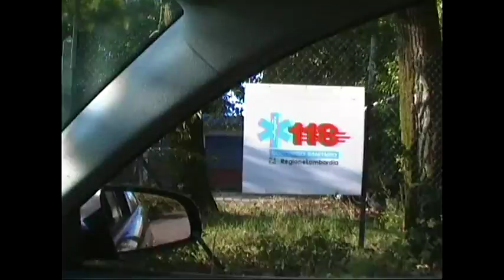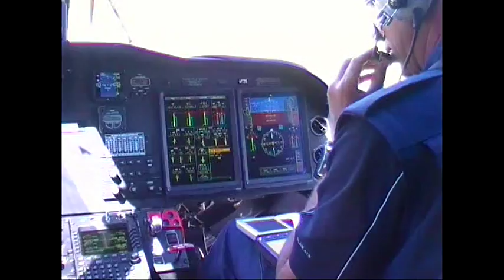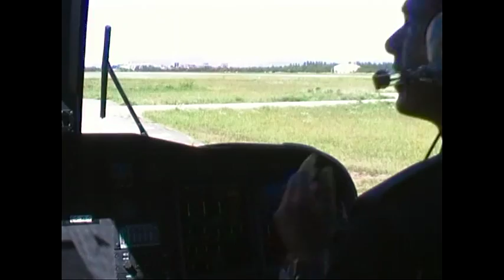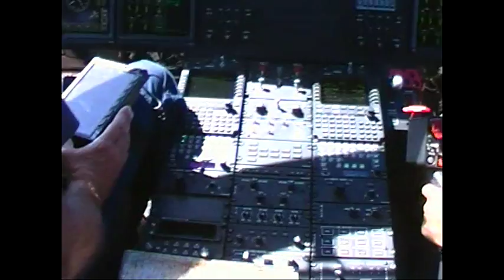HEMS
Intervento HEMS elisoccorso 118 Milano Niguarda a Cislago (VA). Si decide per l'atterraggio in luogo della discesa verricello, individuato il campo adatto.